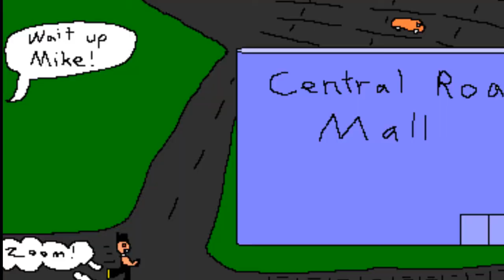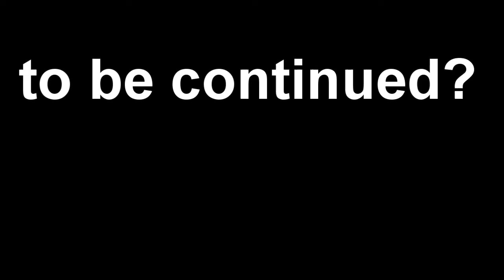Mighty Mike and Azure vs The Imp (Episode 2)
Mighty Mike and Azure Video Comic